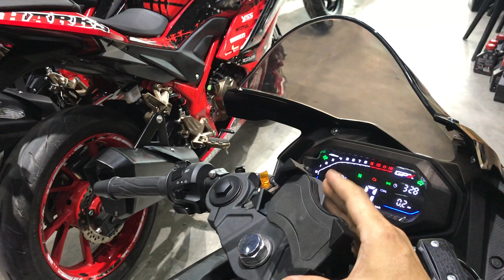ត្រៀមផ្ញើរទៅសៀមរាបហើយ អរគុណបងដែលទុកចិត្ត100% និងកម្មង់លេងថែម 😘 Demon GR200R ពណ៌ខ្មៅ 2980$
អរគុណបងខាងសៀមរាប ដែលបានទុកចិត្ត 100% ទិញពីចម្ងាយ ហើយកម្មង់លេងថែម Demon GR200R ពណ៌ខ្មៅ តម្លៃថ្មីមានពន្ធ 2980$